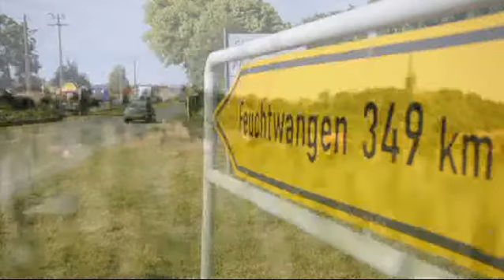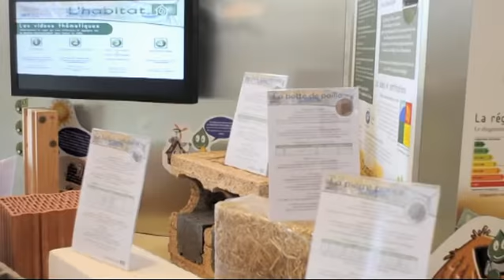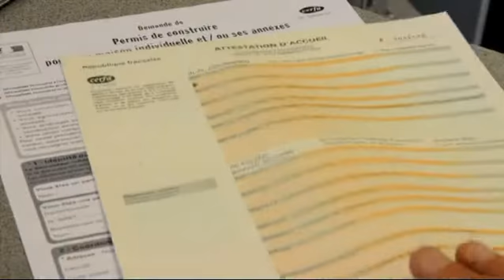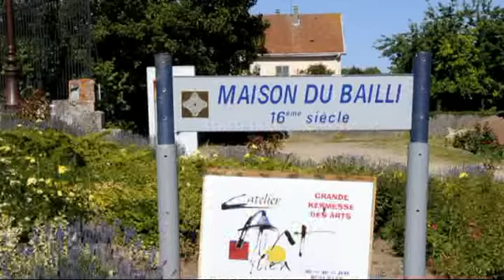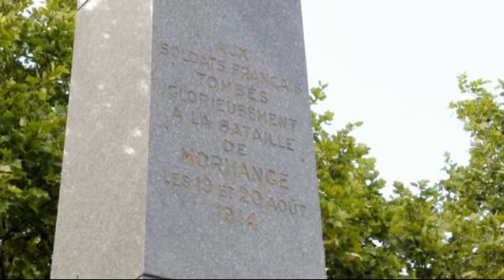Ville de Morhange